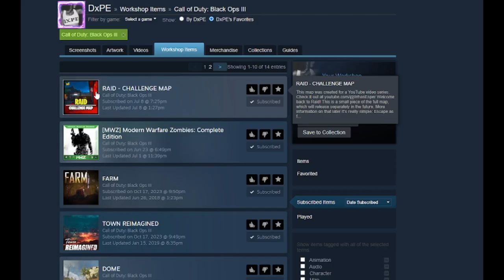Raid Challenge Map: Call of Duty Zombies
Don't forget to slide a Sub & Like my way.
Comment any vid ideas you'd like to see me do!

you are trying to keep up to date with me.